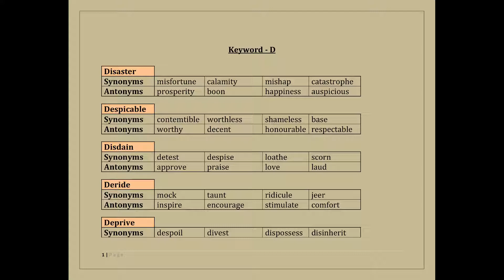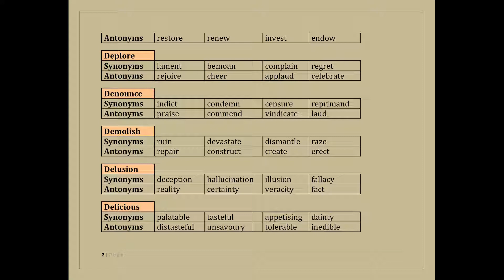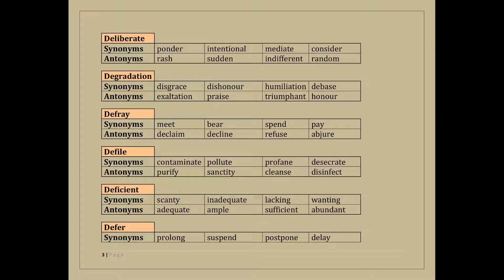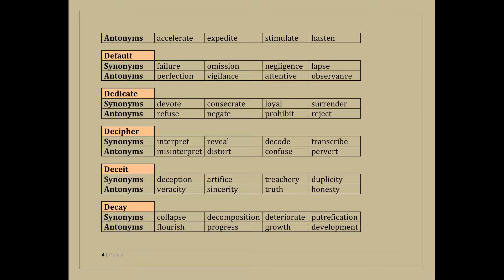Innovative - Quick learning and revision- Synonyms & Antonyms-Keyword D- Exam important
Keyword - D

Disaster
Synonyms misfortune calamity mishap catastrophe
Antonyms prosperity boon  happiness auspicious

Despicable
Synonyms contemtible worthless shameless base
Antonyms worthy decent honourable respectable

Disdain
Synonyms detest despise loathe scorn
Antonyms approve praise  love laud

Deride
Synonyms mock taunt ridicule jeer
Antonyms inspire encourage stimulate comfort

Deprive
Synonyms despoil divest dispossess disinherit
Antonyms restore renew invest endow

Deplore
Synonyms lament bemoan complain  regret
Antonyms rejoice cheer applaud celebrate

Denounce
Synonyms indict condemn censure reprimand
Antonyms praise commend vindicate laud

Demolish
Synonyms ruin devastate dismantle raze
Antonyms repair construct create erect

Delusion
Synonyms deception hallucination illusion fallacy
Antonyms reality certainty veracity fact

Delicious
Synonyms palatable tasteful appetising dainty
Antonyms distasteful unsavoury tolerable inedible

Deliberate
Synonyms ponder intentional mediate consider
Antonyms rash sudden indifferent random

Degradation
Synonyms disgrace dishonour humiliation debase
Antonyms exaltation praise triumphant honour

Defray
Synonyms meet bear spend pay
Antonyms declaim decline refuse abjure

Defile
Synonyms contaminate pollute profane desecrate
Antonyms purify sanctity cleanse disinfect

Deficient
Synonyms scanty inadequate lacking wanting
Antonyms adequate ample sufficient abundant

Defer
Synonyms prolong suspend postpone delay
Antonyms accelerate expedite stimulate hasten

Default
Synonyms failure omission negligence lapse
Antonyms perfection vigilance attentive observance

Dedicate
Synonyms devote consecrate loyal surrender
Antonyms refuse negate prohibit reject

Decipher
Synonyms interpret reveal decode transcribe
Antonyms misinterpret distort confuse pervert

Deceit
Synonyms deception artifice treachery duplicity
Antonyms veracity sincerity truth honesty

Decay
Synonyms collapse decomposition deteriorate putrefication
Antonyms flourish progress growth development

Daunt
Synonyms discourage frighten agitate intimidate
Antonyms encourage animate embolden inspire

Dainty
Synonyms elegant delicate refined exquisite
Antonyms clumsy coarse unpleasant insipid